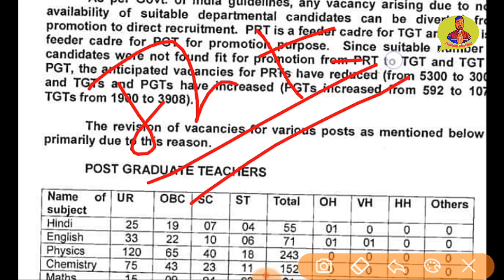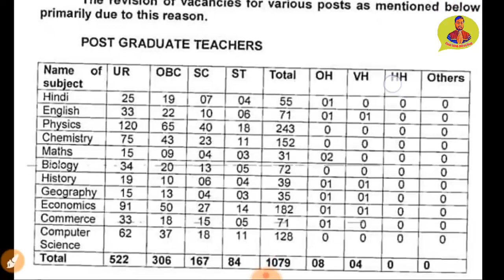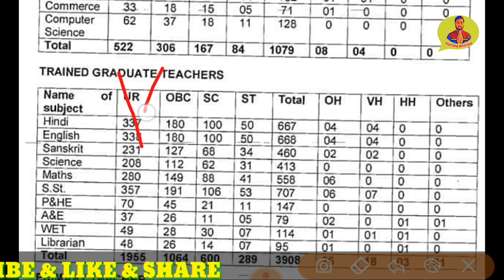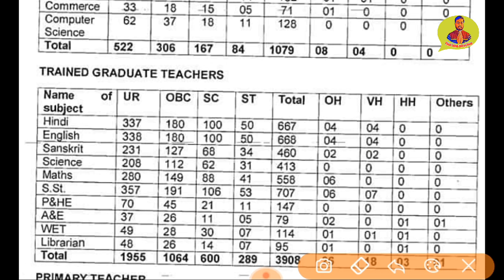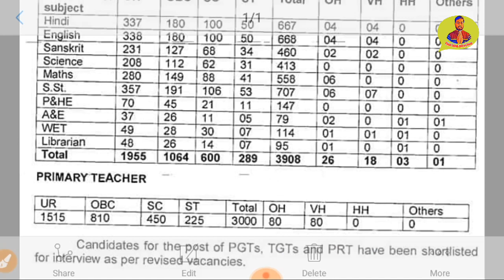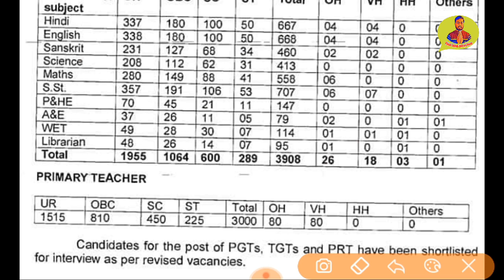KVS PRT TGT PGT 2018 | सभी पदों के लिए सीटें हुई कम | KVS CUT OFF | KVS INTERVIEW |देखें पुख्ता सबूत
Hello friends

Namaskar
Jaisa ki aap sabhi ko pata hai ki Abhi Kuch Din Pehle hi KVS ki cut off ja re hui thi lekin Tumse Sabhi bhartiyon Ke Man Mein Ek Sawal chal raha hai ki Mere itne number Hote Hue Bhi Mera selection kyu nahi hua Isi Ka Jawab aapko is video Mein Aaj Diya gaya hai ki aap ka selection kyu nahi huwa To Yeh Jaan lene ke liye is video ko Shuru se ant Tak Dekhe video achha Lage to like kare share kare aur channel ko subscribe kare

 मुझे सपोर्ट करें !!

pay attention .